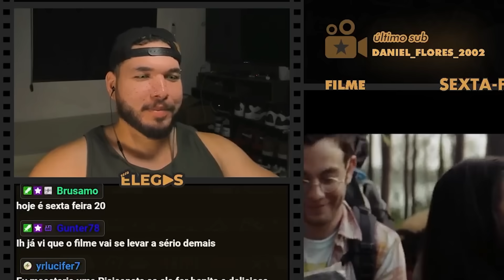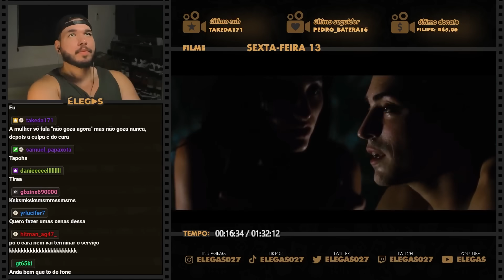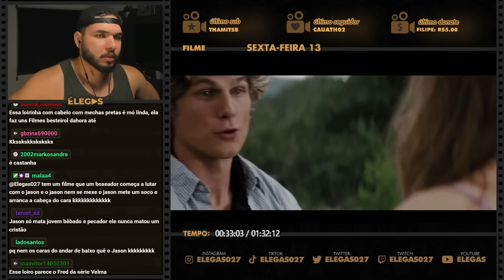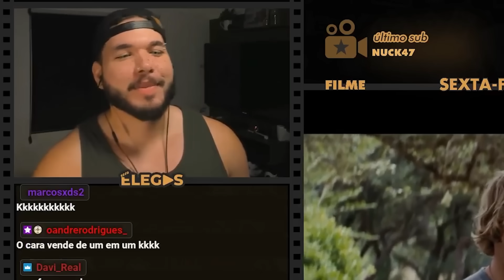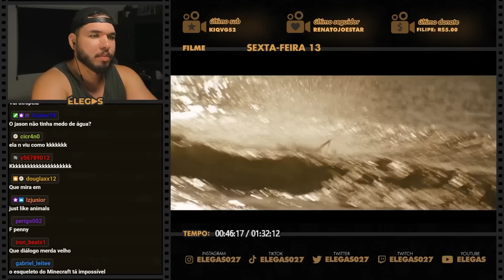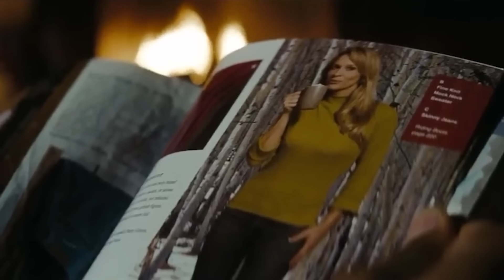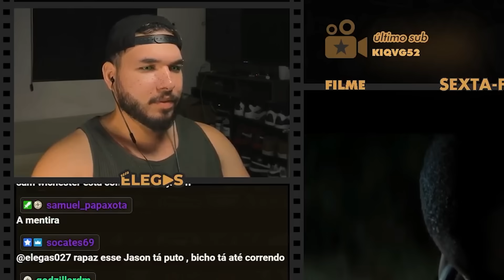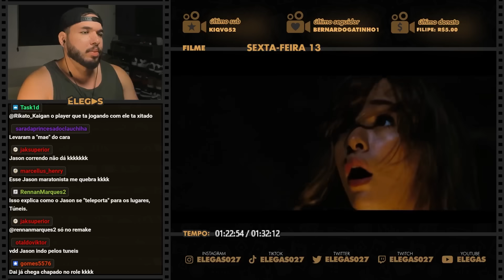QUE TIPO DE JASON É ESSE QUE SAI CORRRENDO?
Elegas reagindo ao filme

00:00 inscreva-se
00:10 siga-me no instagram: @elegas027
07:00 twitter: @elegas027